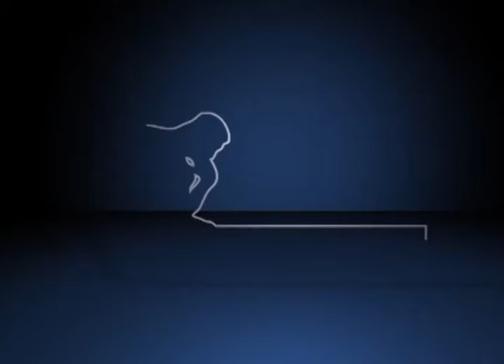Fórum Visões Interdisciplinares da Maconha - Thamires Regina Sarti Ribeiro Moreira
Thamires Regina Sarti Ribeiro Moreira, do Instituto de Filosofia e Ciências Humanas da Universidade Estadual de Campinas (Unicamp), durante a palestra "A história da maconha no Rio de Janeiro", no Fórum Visões Interdisciplinares da Maconha: Evidências, Valores e Fantasias. O evento foi realizado pelo Fórum Pensamento Estratégico (PENSES) da Unicamp, nos dias 11 e 12 de junho de 2015, no Centro de Convenções da Unicamp.